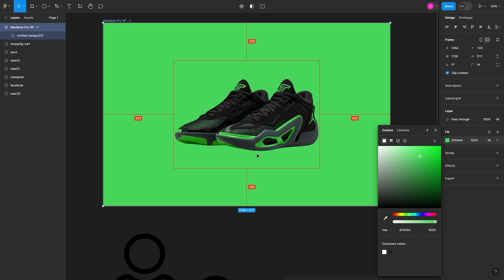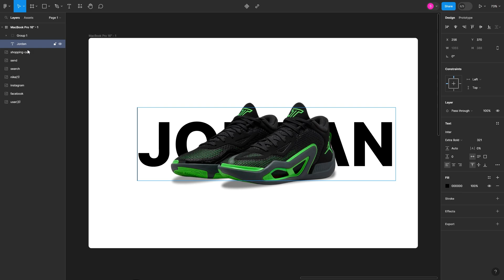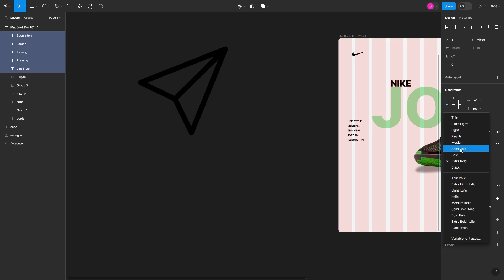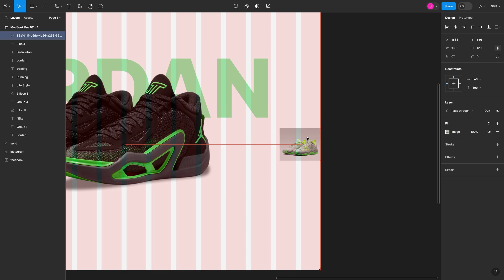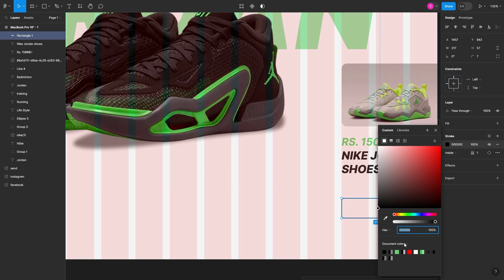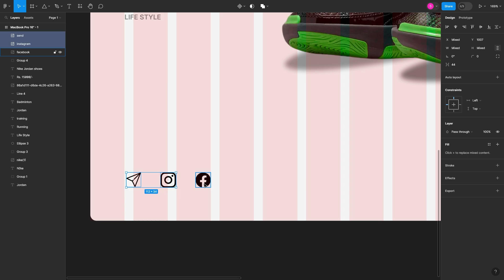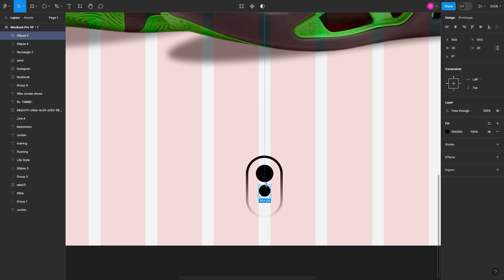Shoes Landing Page UI Design: Easy Figma Tutorial ✨ [Day 75 of 100-Day Challenge]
👟 Welcome to Day 75 of my 100-Day Challenge! Lace-up your creativity as we dive into designing a stunning Shoes Landing Page UI using Figma. In this easy-to-follow tutorial, I'll guide you step-by-step through the process of creating an eye-catching and user-friendly landing page for a footwear brand.

🌟 Key Highlights:

    Unveiling the art of Shoes Landing Page design
    Optimizing your Figma workspace for efficient UI creation
    Pro tips for crafting an intuitive and aesthetically pleasing user interface
    A comprehensive walkthrough of the Figma design process
    Insights into the latest trends for engaging e-commerce landing pages

Your support fuels my passion for creating more valuable content.

Cover Topic's

    Shoes Landing Page UI Design
    Figma Tutorial for Beginners
    Easy Website Design Tutorial
    UI/UX Design for E-commerce
    Figma Basics for UI Design
    Visual Design Tips for Landing Pages
    Figma Project Files for Beginners
    User-Friendly UI Design Tutorial
    100-Day Challenge Day 75
    Trending UI Tutorials
    Figma Mastery for Landing Pages
    Learn UI Design with Figma
    Essential UI Design Principles for Websites
    Easy and Simple Landing Page UI Design
    Figma Workflow for E-commerce UI
    Creative UI Tutorial for Beginners
    UI Design Techniques for Landing Pages
    Figma Design Tutorial 2023
    E-commerce Website Design Workflow
    Beginner-Friendly Figma Tips for UI Design